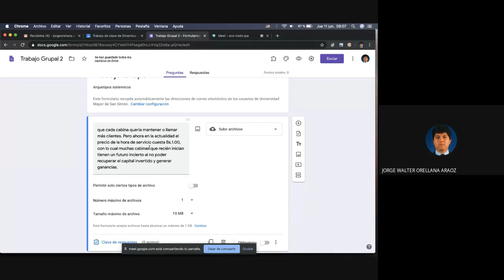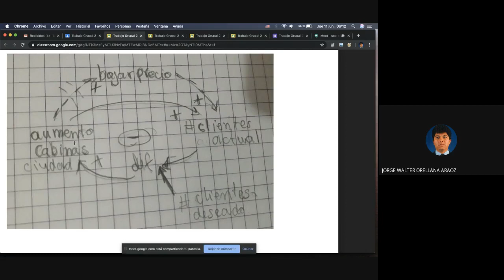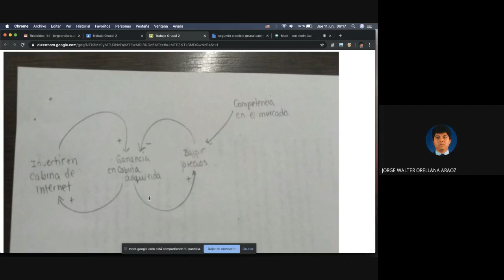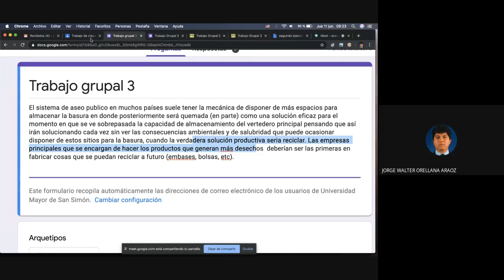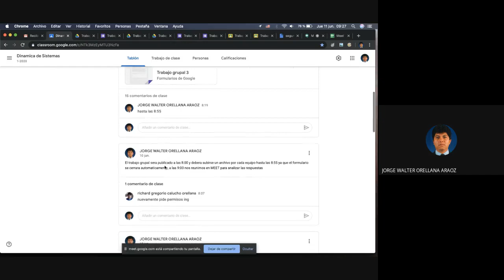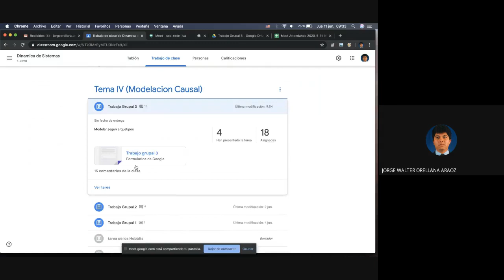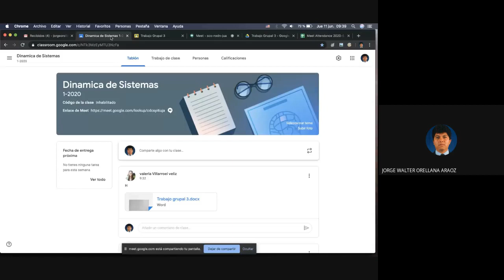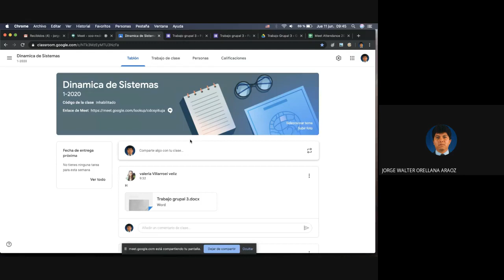DS Tema 4 Arquetipos Trabajo Grupal 2